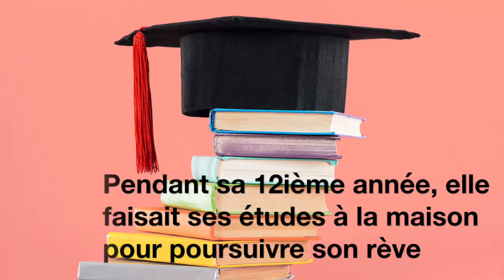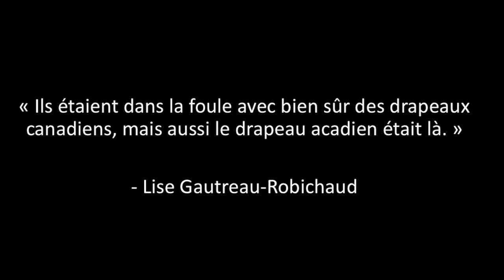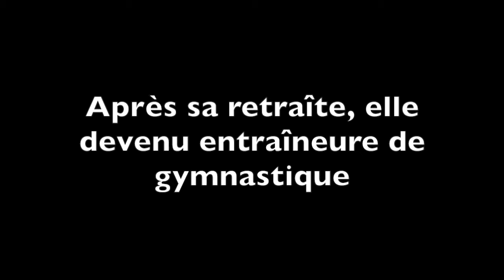Univeristé de Moncton KNEP 4102 Hommage à Lise Gautreau Robichaud par Mélanie Trzop